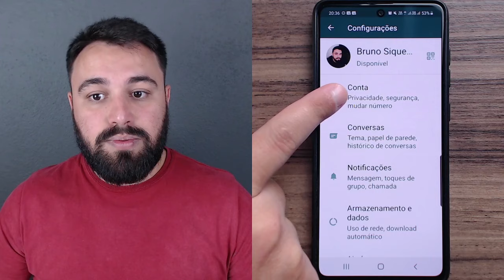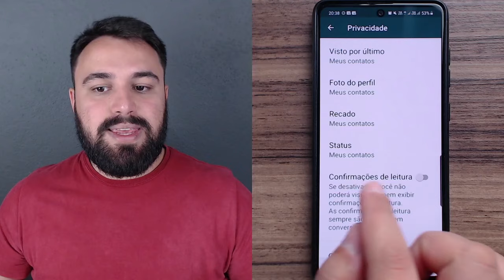PORQUE OS TRACINHOS DE CONFIRMAÇÃO DE LEITURA NÃO FICAM AZUIS NO WHATSAPP